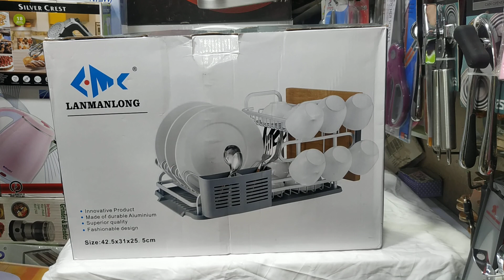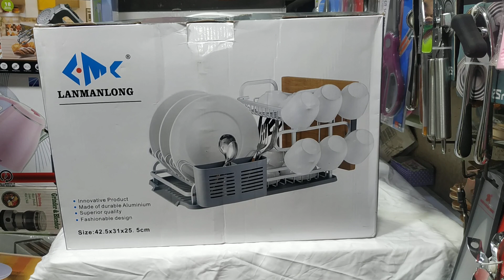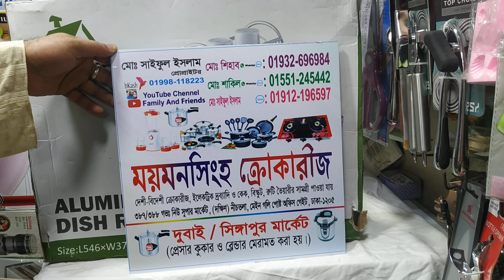জানুন প্লেট রেকের দাম/Plate Rack Price